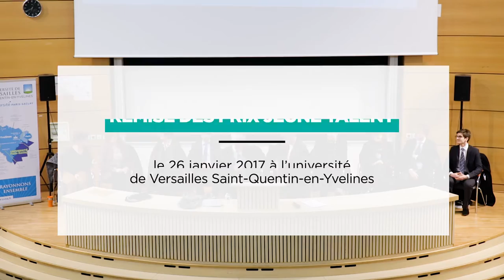Remise des prix jeune talent UVSQ 2016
Pas moins de 3 présidents s’étaient mobilisés pour remettre hier après-midi les prix jeune talent UVSQ 2016 aux étudiants lauréats.
Monsieur Didier Guillemot, président de l’université, Monsieur Yves Fouchet, président de la Fondation UVSQ, et Monsieur Stéphane Lévèque, président d’Avenir Santé Mutuelle, mécène des Prix Jeune Talent UVSQ 2016, ont chaleureusement félicité les vainqueurs.